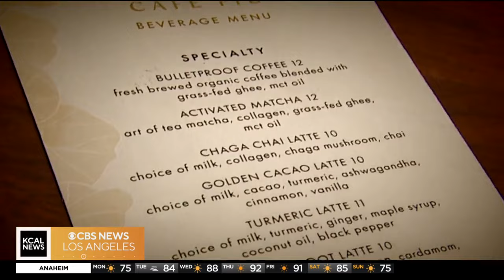Highlighting feminine power through art: Java with Jamie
Art can elicit a lot of emotions for people and in this week’s Java with Jamie we head to the Figueroa Hotel to meet painter Erica Everage.